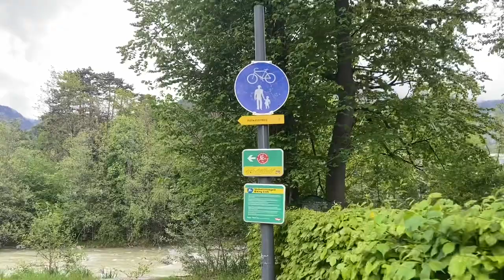Walk with me along Brandenberger Ache (Kramsach, Tyrol, Austria)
The Brandenberger Ache is a river that flows from the Brandenberg Alps (Tyrol, Austria) and the Mangfallgebirge (Bavaria, Germany). This clean water coming from the mountains has a beautiful turquoise-green color that shimmers in the sun.

This river is only less than 10 minutes walk away from my house. Today, I want to take you here with me to see the beautiful mountains with different shades of green during spring and listen to the relaxing sound of the flowing river.

0:01 - This is the view outside my house :)
1:10 - Kramsach fire station
3:50 - Greetings in Austria: Servus, Griaß Di, Griaß enk or Grüß Gott. Here, it is polite to greet people in the street even if you don't know them :)
5:56 - This is the river Brandenberger Ache
7:21 - Kramsach Tennis Court
8:21 - I'm at the payphone trying to call home
10:16 - The sound of the water is so relaxing
14:02 - This is the bridge going to Mariathal
14:31 - enjoy the view of the mountains and the relaxing sound of the water